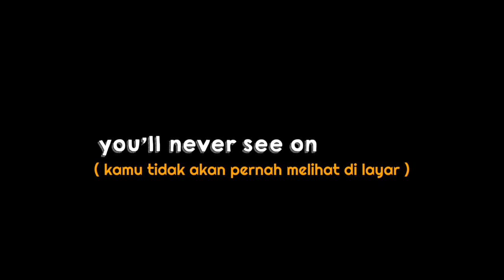lyrics overlay fypシ shorts